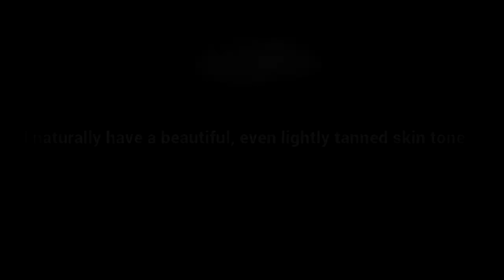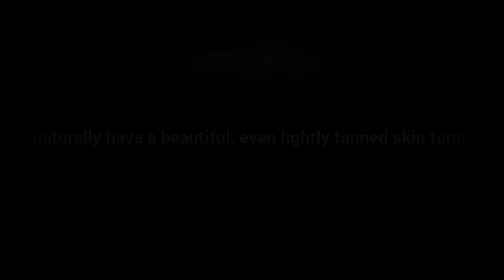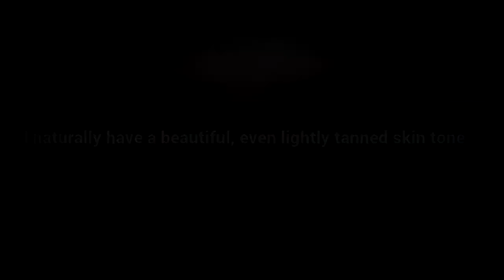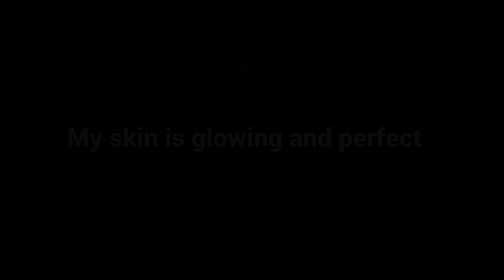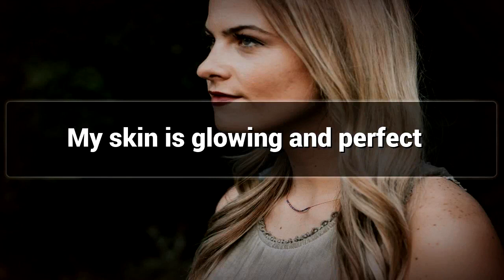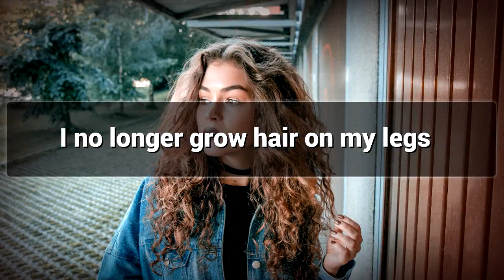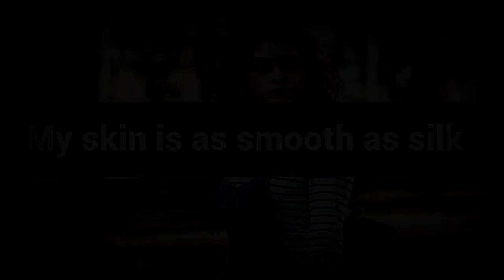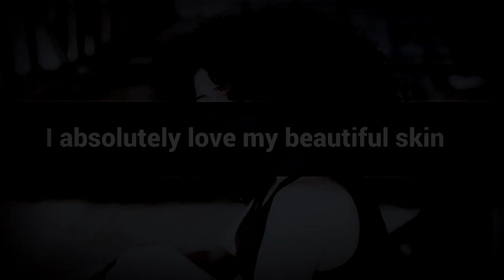Glowing Skin affirmations mp3 music audio - Law of attraction - Hypnosis - Subliminal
Positive Affirmations for Glowing Skin

Glowing Skin can be Achieved by taking care of Body and Healthy Diet , Watch this Video for Glowing Skin